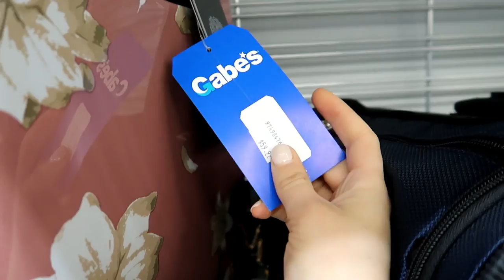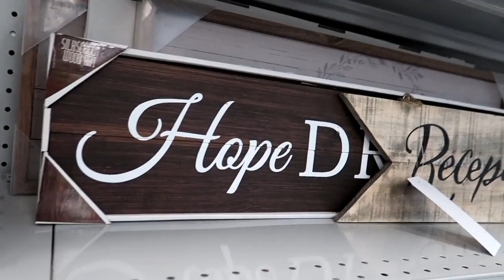GABES SHOP WITH ME & HAUL 2018 || WHAT IS THIS NEW STORE?!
Hey friends! Today I wanted to do another SHOP WITH ME video! We just got a new store in our area called "GABES". It is like a cross between TJ MAX and ROSS. I wanted to shop there for the first time with you guys! I had such a great time shopping at Gabes and I hope you enjoy. Also leave a comment of where you want me to shop next!!!

to the moon & back